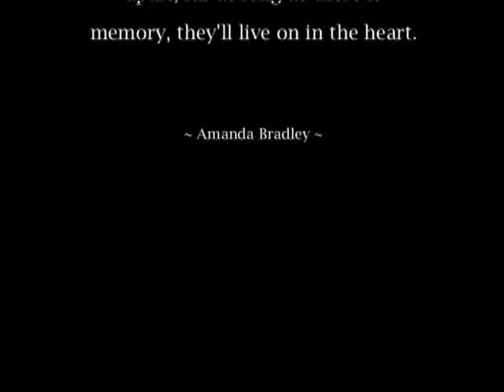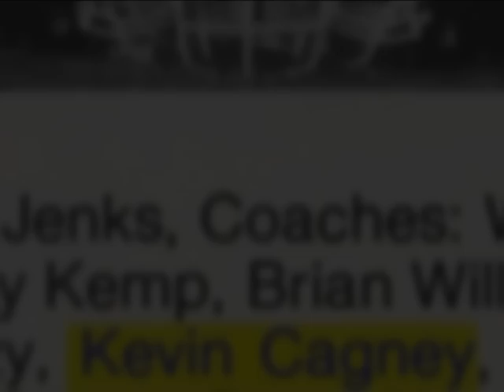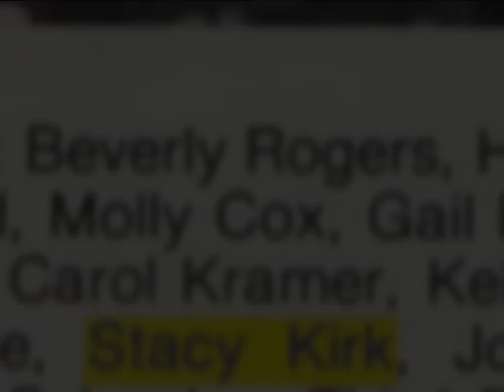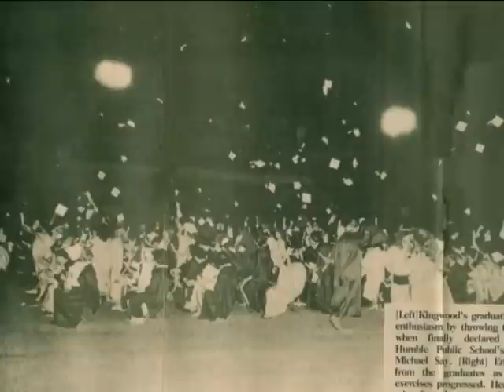1983 KHS 25th Reunion Video (5 of 5)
Cliff Lane's Kingwood High School, 1983 25th Reunion Video (5 of 5), Kingwood Texas